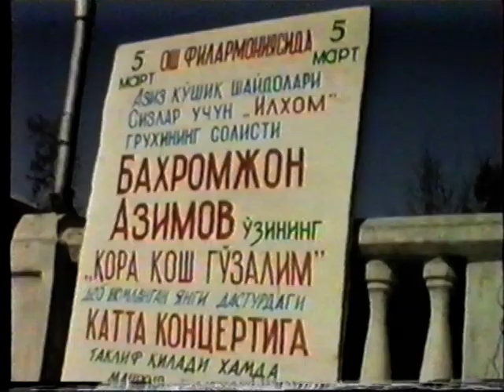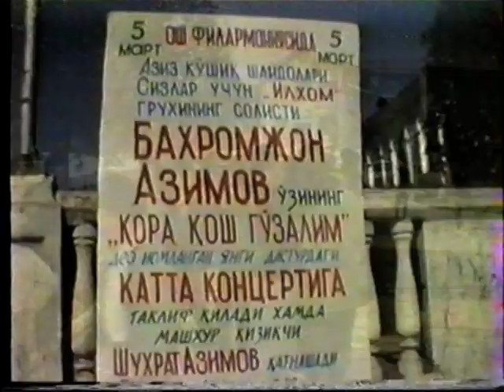Бахром Азимов - Кора Кош Гузалим номли Концерти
2003 йил г.Ош